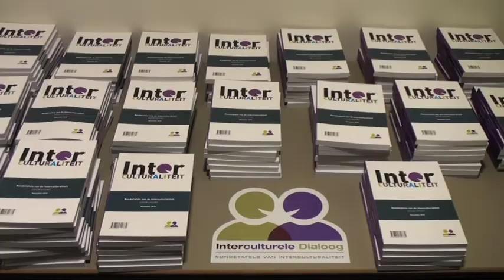Les Assises de l'Interculturalité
Réaction de Joëlle Milquet lors de la cérémonie de clôture des Assises de l'Interculturalité